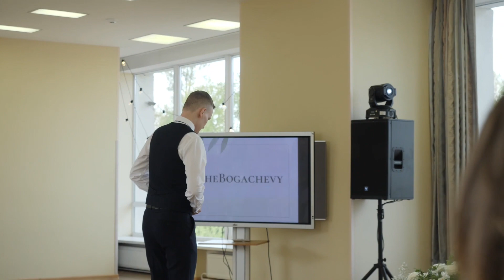Свадебный танец OST Harry Potter, OST Криминальное чтиво (Chuck Berry - You Never Can Tell)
Здоровья, удачи и новых свершений в придачу.